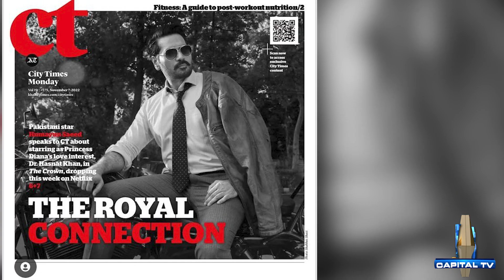Humayun Saeed Attends 'The Crown' Premiere in London | Capital TV